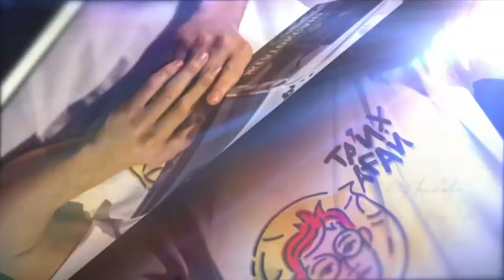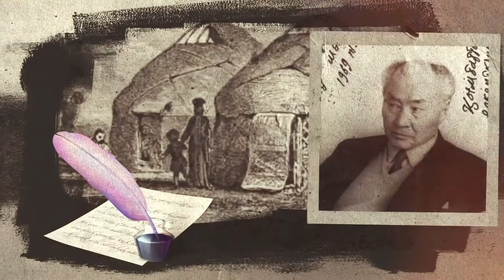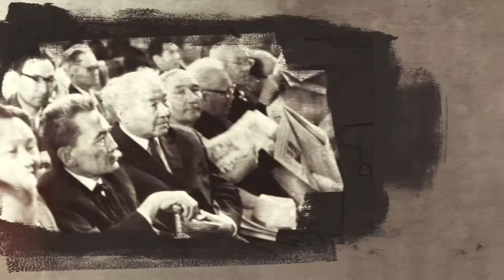Тарихағай: Әлкей Марғұлан / Алкей Маргулан / археология